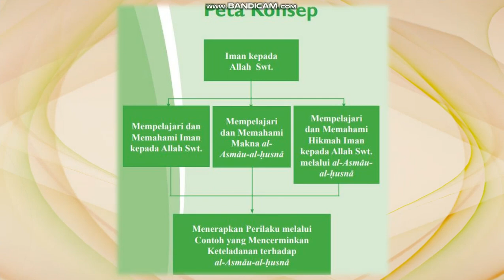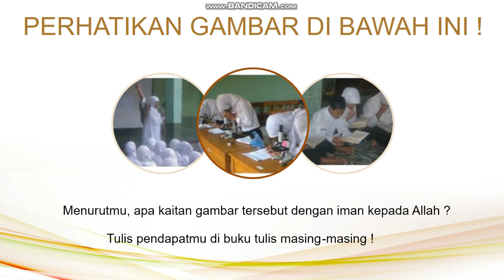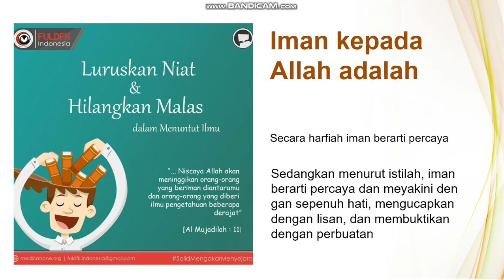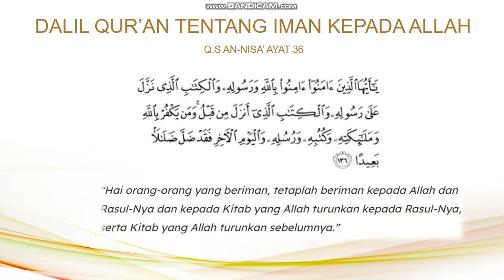MATERI IMAN KEPADA ALLAH KELAS 7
berikut adalah vidio pembelajaran berbentuk powerpoint tentang "IMAN KEPADA ALLAH "